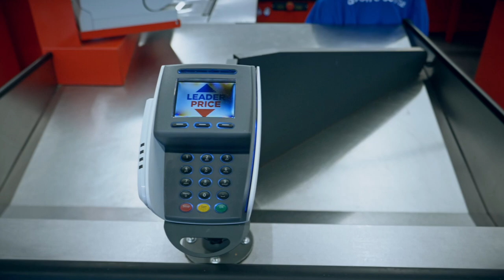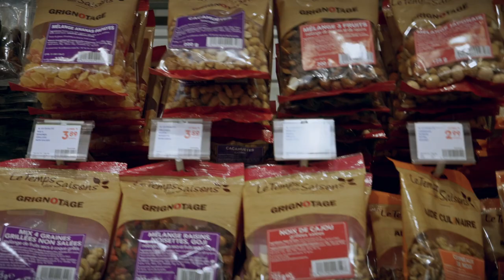"Next" new concept of Casino Group's chain Leader Price: the example of Auxerre store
Since 2017, HMY rolls out the "Next" new concept of Leader Price all over France. It is made of standard as well as customized solutions. The win-win partnership between HMY and Leader Price that has already contributed to great results, as here in Auxerre.